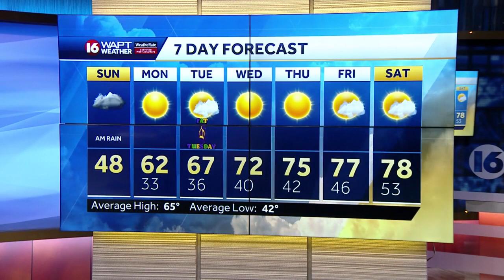Sunday Morning Webcast